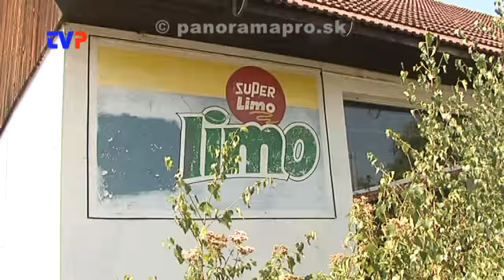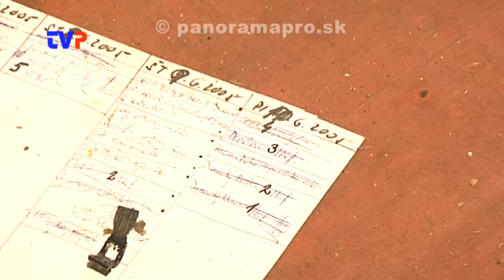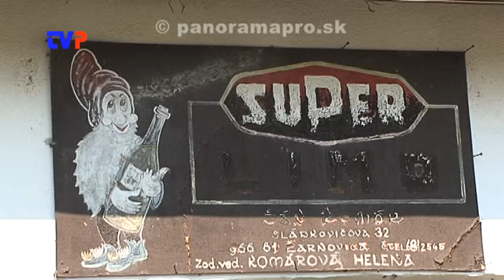Mesto chce kúpiť Superlimo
Rozhovor s primátorom Žarnovice o chodníkoch a skrachovanej prevádzke Superlimo.